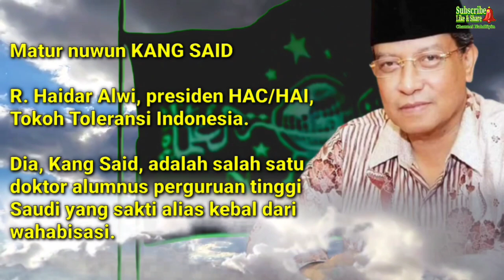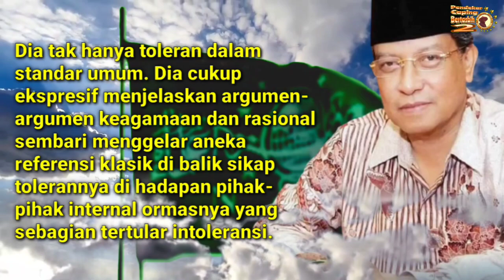Matur Nuwun Kang Sa'id.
Matur nuwun KANG SAID

R. Haidar Alwi, presiden HAC/HAI, Tokoh Toleransi Indonesia.

Dia, Kang Said, adalah salah satu doktor alumnus perguruan tinggi Saudi yang sakti alias kebal dari wahabisasi. Masyarakat umum mengenalnya sebagai agamawan pelanjut pemikiran Gus Dur. Selama beberapa tahun dia memimpin sebuah ormas besar yang telah menetapkan jargon ‘kembali ke khittoh’ dan mundur dari gelanggang politik praktis.

Pengetahuannya yang mendalam tentang sufisme dan latarbelakang kesantrian serta interaksi sosialnya yang luas membentuk sikapnya yang inklusif dan toleran. Dia tak hanya toleran dalam standar umum. Dia cukup ekspresif menjelaskan argumen-argumen keagamaan dan rasional sembari menggelar aneka referensi klasik di balik sikap tolerannya di hadapan pihak-pihak internal ormasnya yang sebagian tertular intoleransi. Akibat pandangan dan sikapnya itu, dia selalu jadi gawang tuduhan. Beruntung, ada sosok legendaris tanpa tanding, Gus Dur, yang selalu membelanya. Berkat pembelaan itu, dia bisa bertahan dan pada akhirnya bisa menjadi orang nomer satu di ormasnya.

Gaya komunikasinya bercita rasa ndeso, egaliter, tidak pelit senyum dan santai bahkan cenderung melawan aturan formal. Secara umum, dia adalah pribadi yang cukup menyenangkan. Sebagai pemikir, namanya layak masuk Hall of Fame di Nusantara.

Kini dia ikut pemilihan Ketua PBNU untuk kali ketiga bukan untuk memperpanjang kekuasaan tapi mempertahankan kultur orisinal Nahdlatul Ulama yang santun sekaligus anti penjajahan.

SAS punya musuh kecil di dalam dan punya musuh besar di luar. Dia berani lantang menolak segala ide yang terkait dengan upaya menjalin hubungan dengan Israel, lantang menentang agresi Saudi atas Yaman dan intervensi AS di Suriah.